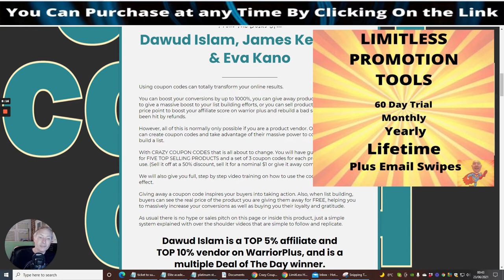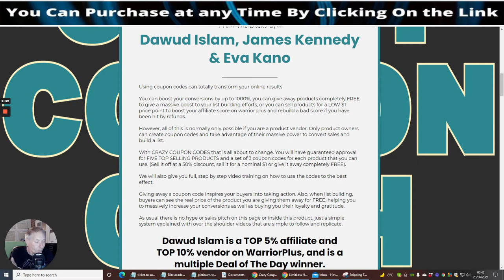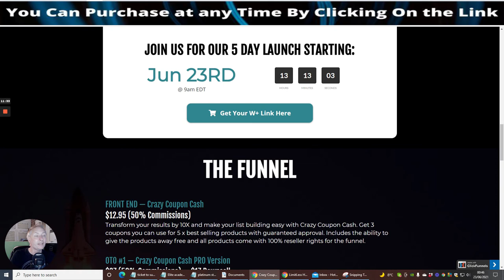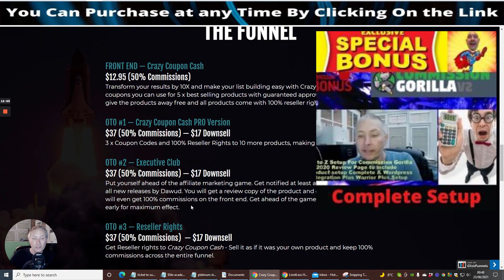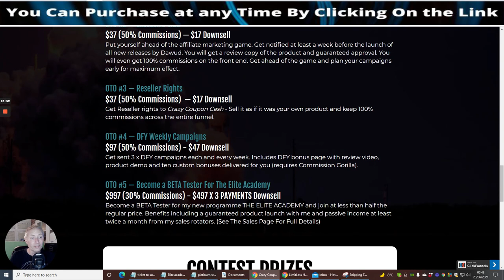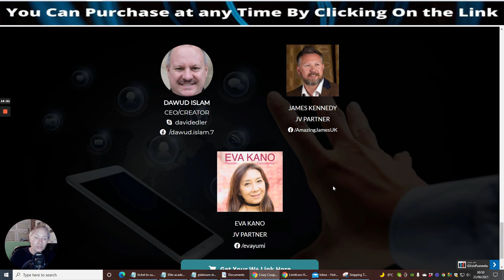Crazy Coupon Cash Review- 👺monster Bonuses inside👺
Have you a faulty warrior plus account Bad score NO Score See This Now! lots of secrets here on how to resolve this and repair Warrior Plus Promotion problems - increase your affiliates list
Done For You Section, So much more see reviews access.
I must Be Crazy Bonuses Valued at $797.00 Plus so much more

Transform your results by 10X and make your list building easy with Crazy Coupon Cash. Get 3 coupons you can use for 5 x best-selling products with guaranteed approval. Includes the ability to give the products away free and all products come with 100% reseller rights for the funnel.
OTO #2 — Executive Club
Get Reseller rights to Crazy Coupon Cash - Sell it as if it was your own product and keep 100% commissions across the entire funnel.
OTO #5 — Become a BETA Tester For The Elite Academy
$997 (30% Commissions) - $497 X 3 PAYMENTS Downsell
Become a BETA Tester for my new program THE ELITE ACADEMY and join at less than half the regular price. Benefits including a guaranteed product launch with me and passive income at least twice a month from my sales rotators. (See The Sales Page For Full Details)